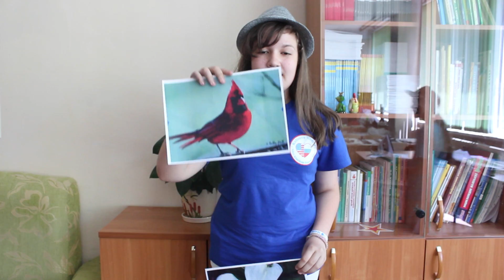Russian Students talk about North Carolina (MASS-2015)